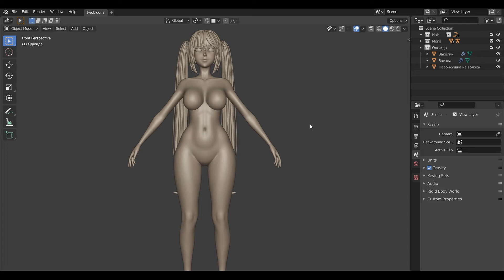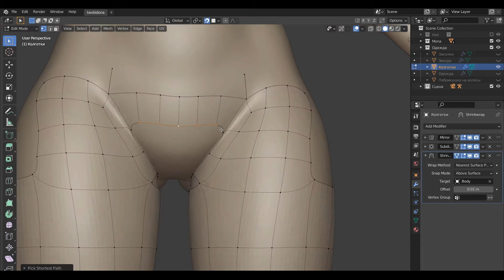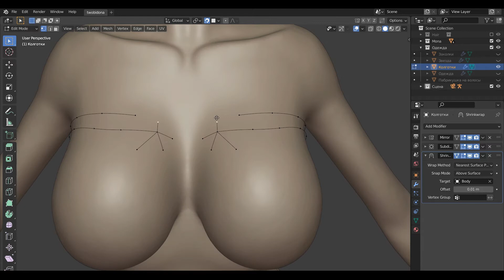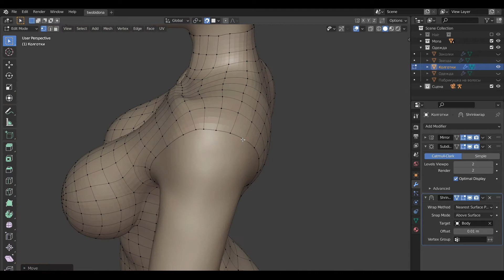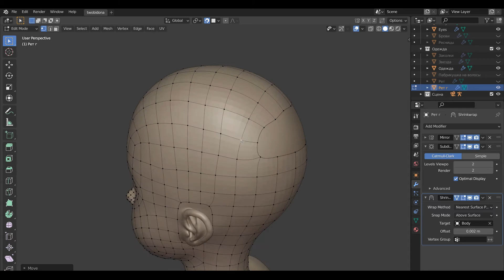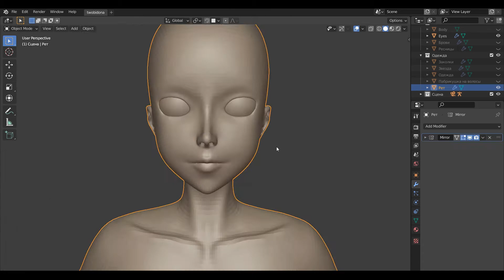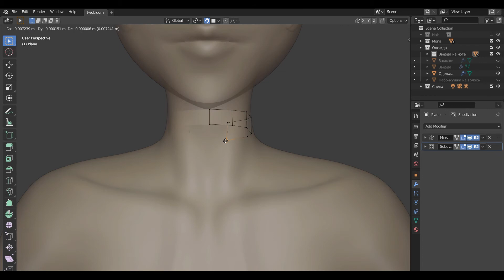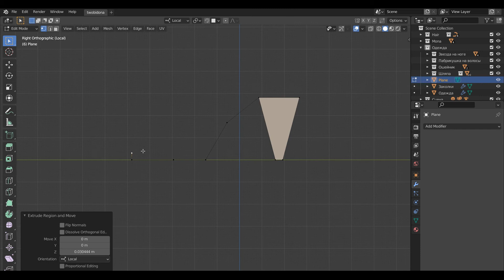Retopology, Modeling Clothes In Blender - Mona Genshin Impact Part 3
Wow, this is already the 3rd part, most likely the next part will be the last, aaaaa, how tired I am, it's not so difficult to make a model, five days is enough, the rest of the time I process the recorded material. I want to spend more time in a blender, but all I do is sit in a video editor for weeks, and it pisses me off. I model a day, process a week, model a day, process a week, model a day, process a week... now I understand why many artists don't publish how they do their work, not because they don't want to pass on their knowledge, no, no